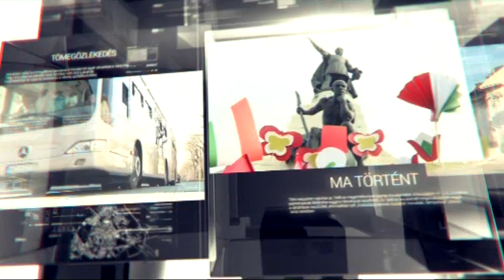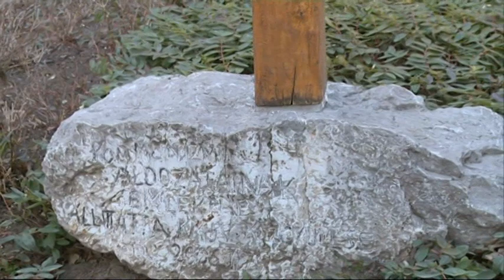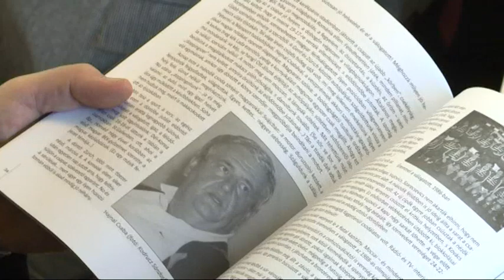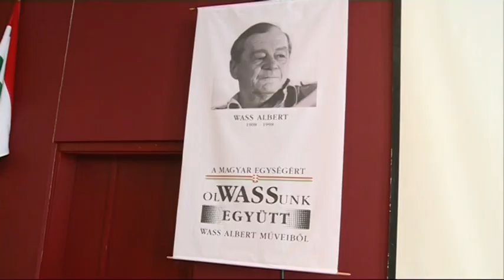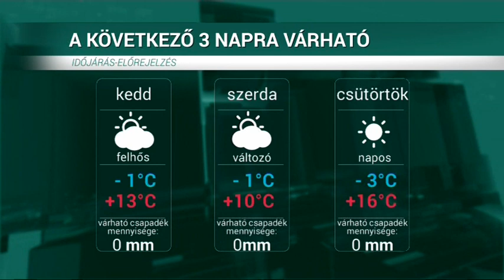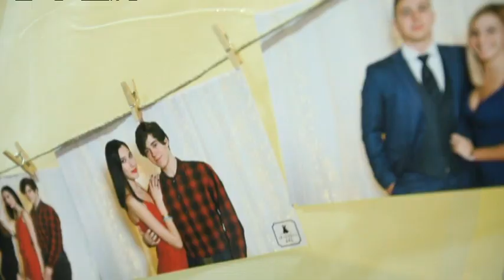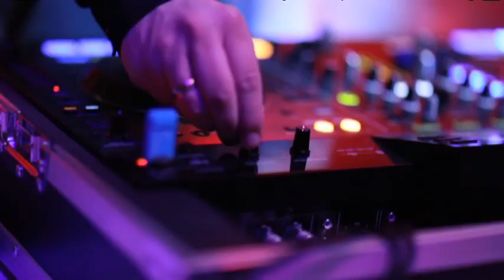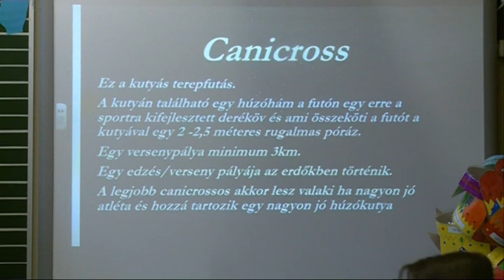HÍRÓRA (2019. február 25.)